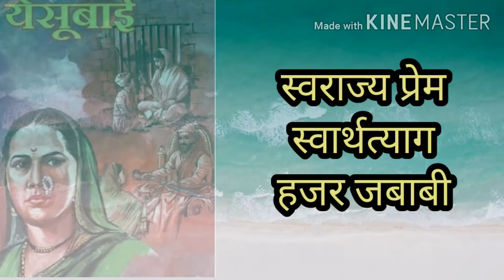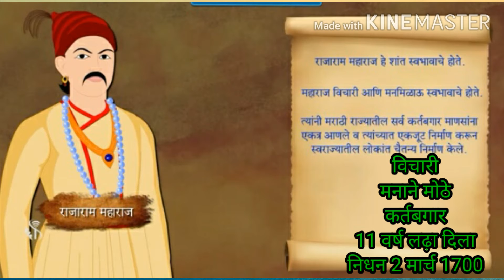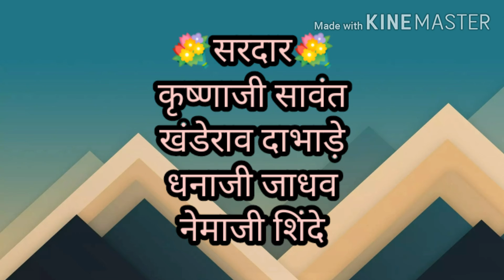7 इतिहास पाठ मराठ्यंचा स्वातंत्रसंग्राम भाग 2 savita ramesh phirodia prashala, Ahmednagar